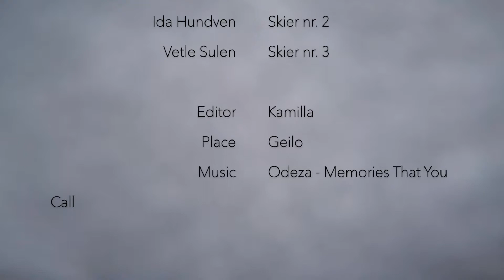GoPro4 - skiing and snowboarding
First GoPro video I've made yet.